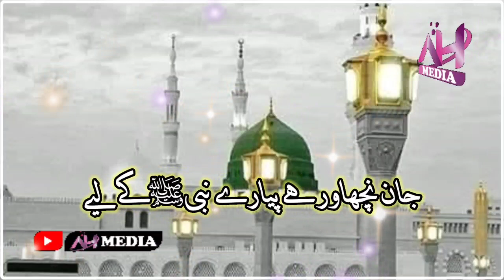Dil Nabi {S.A.A.W} Ky Sahaba {R.A} Py Qurban Hai || Molana Shahid Imran |Hassan Afzaal | Waqar Umar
And
          My Channel

      Al Hassan Media

Admin : Muhammad Umar